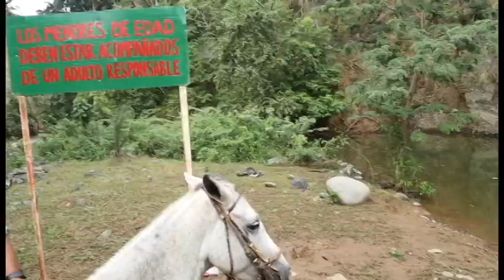Conociendo a caballo veredas de Anzá-Antioquia, Colombia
Hola parceritos y parceritas, en este vídeo les muestro algunas veredas de Anzá- Antioquia a caballo, toda una experiencia por ecoturística, espero que les guste estos hermosos paisajes